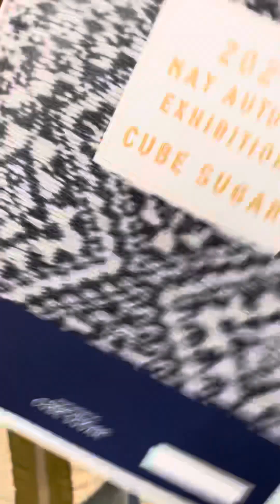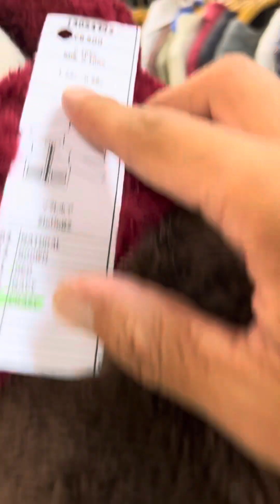キューブシューガーサンプルオーダー会のアウター紹介！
9/28木〜10/2月キューブシューガーのサンプルオーダー会開催！
そのラインナップをご紹介していきます！
ボトムの次はアウター！一通り着てみました！
9/28はお客さんを交えた撮影会もありますので、お楽しみに！